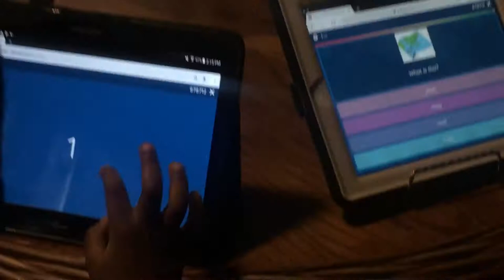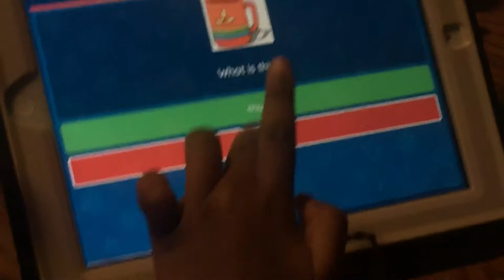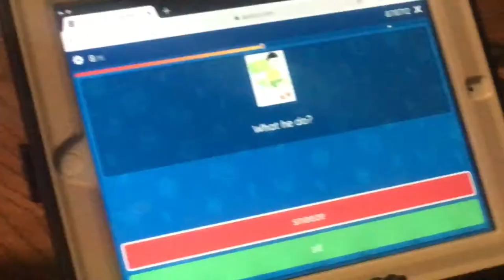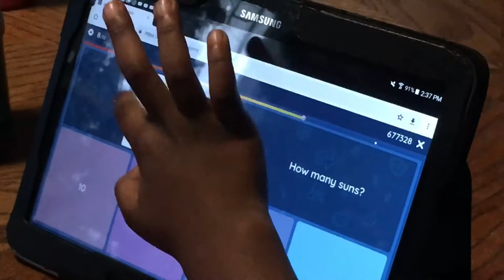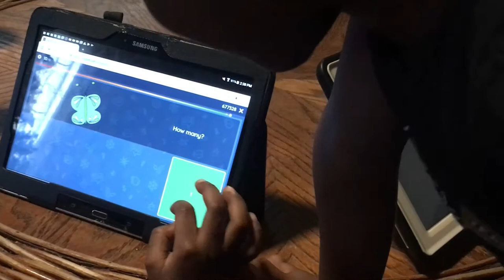This Isn't The Thumbnail I Expected To Post... | Dk Vlogs